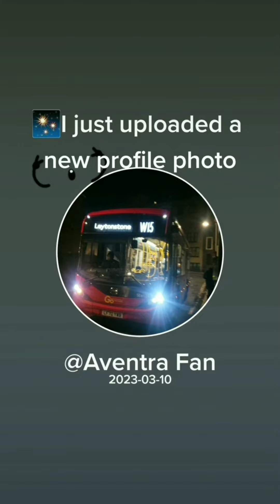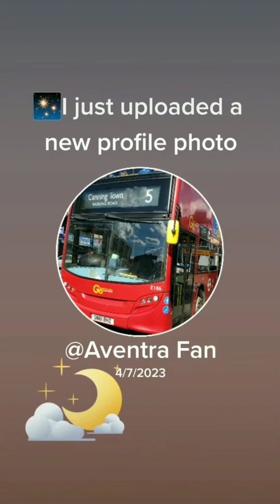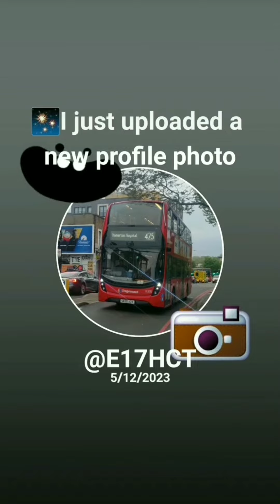which pfp was better?